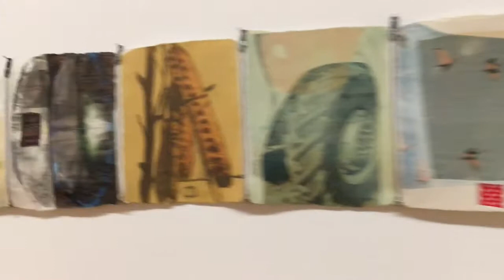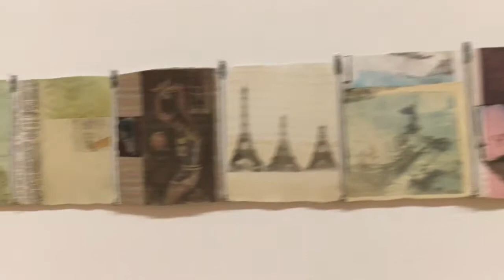Robert Rauschenberg at MOMA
Current MOMA show with paintings and mixed media